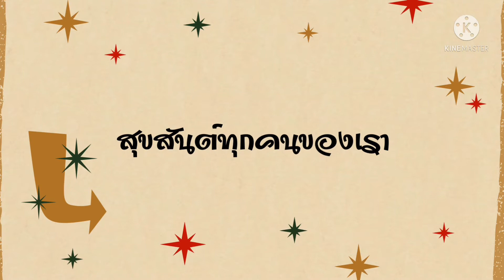สุขสันต์ทุกคนของเราเพื่อนกับครู EP.1 / Puifaii day 🐻🐻🐻🐻🐻🐻🐻🐻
เพื่อนๆ
คุณครู